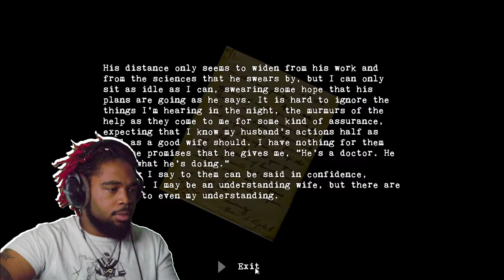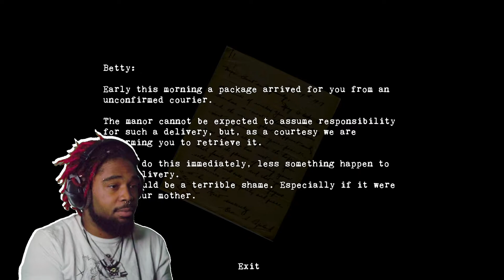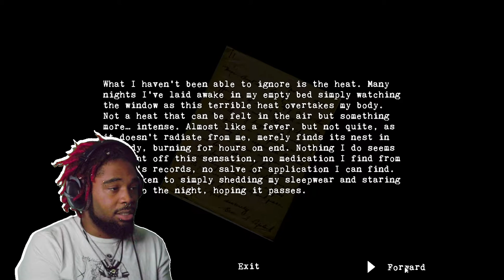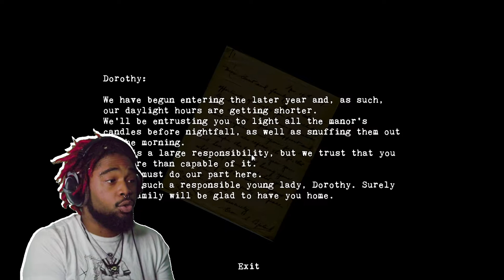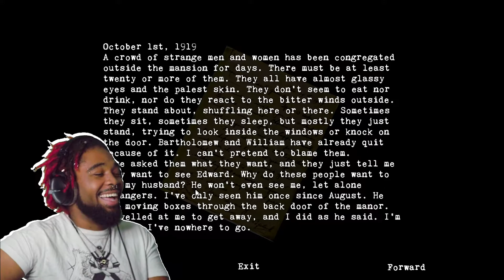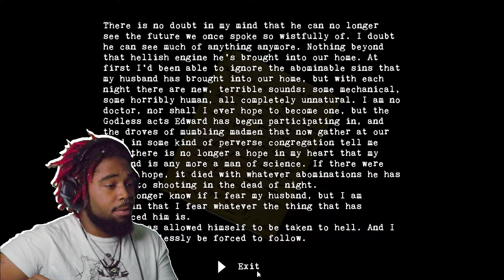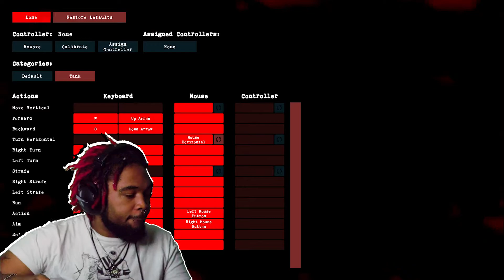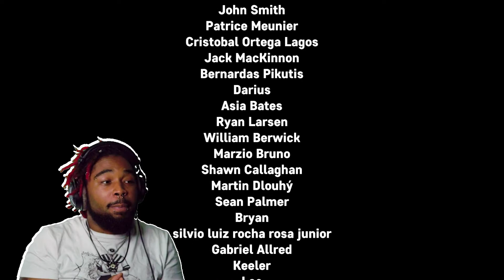What happened to Dorothy!? | The Glass Staircase (Ending)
Friday the 13th Special!
The Glass Staircase is a Puppet Combo horror game where we play as young girls trying to escape a manor. Little sister Dorothy goes missing. Anyone knows what happened to Dorothy!? Find out at the end of the video
Join me for the next gameplay